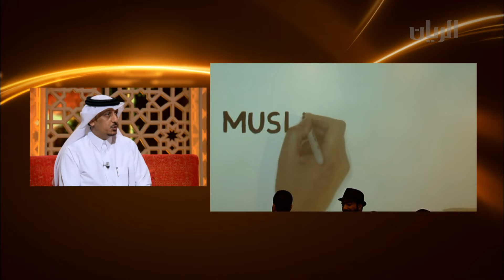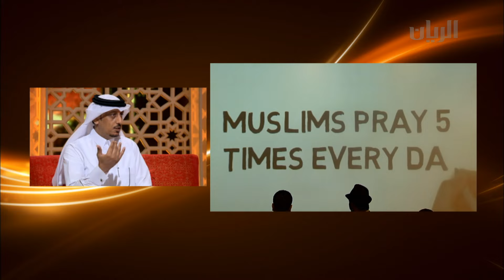برنامج تراحيب - 18-07-2015